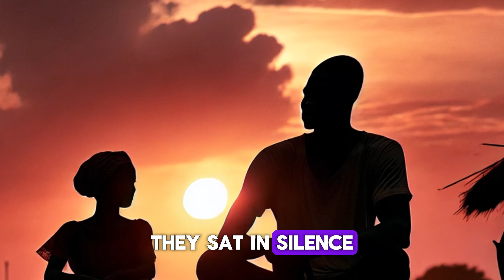PREGNANT at 15 and BANISHED by her father... What She Became Will SHOCK You!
Banished and heartbroken, 15-year-old Ijeoma stands alone, cradling her pregnant belly as her father turns his back on her. In the midst of a bright village, her sorrow is palpable. Rejected by her family and facing an uncertain future, she must now find the strength to survive and rise from the depths of despair. This is a story of resilience, heartbreak, and the hope that even in the darkest times, redemption can shine through.